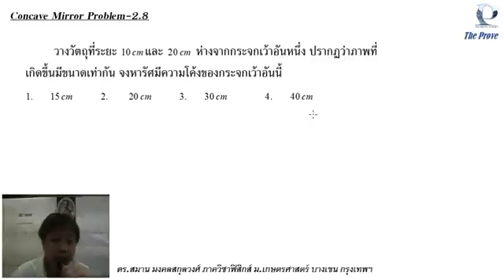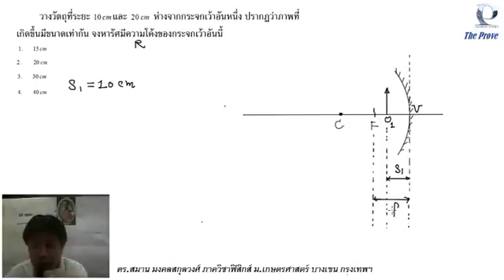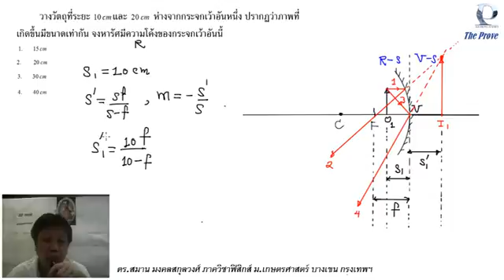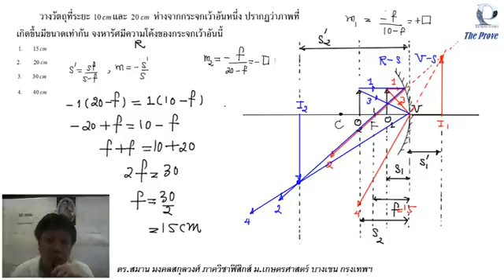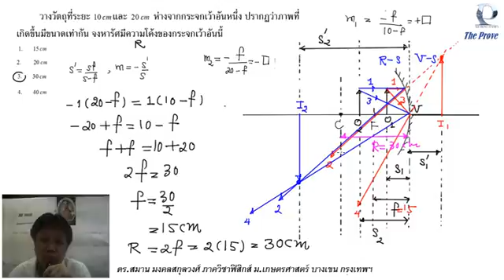Concave Mirror Problem- 2. 8